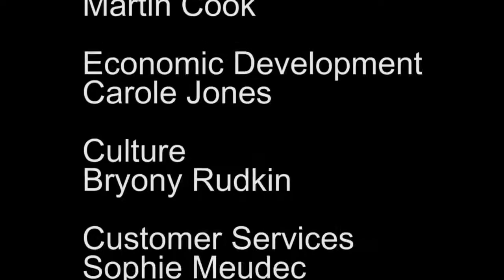IBC Executive 17th June 2014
Ipswich Borough Council Executive from Tuesday 17th June 2014. The meeting papers are available from the Borough Council